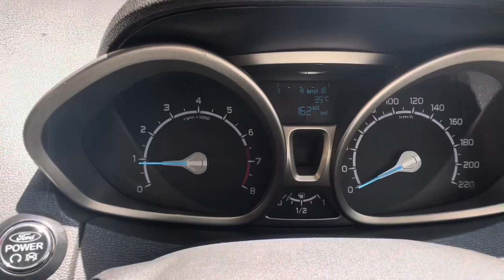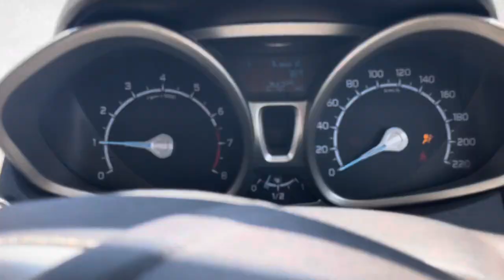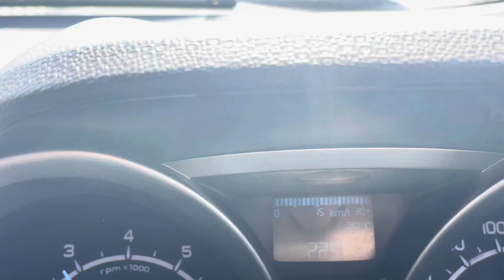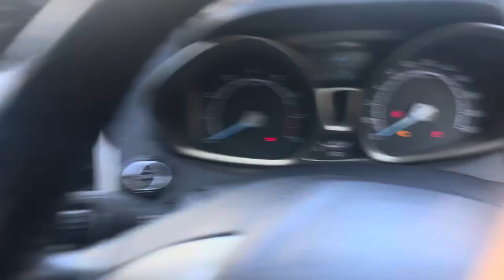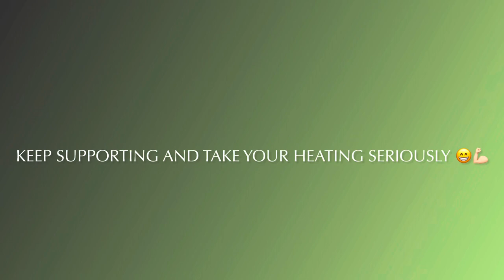Road 🛣️ ways to Coimbatore 🚗|| After 2022 1 Good Road to Drive 😁|| Salem I will visit back 🙌🏻